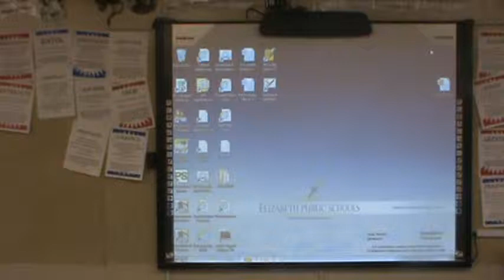6 4 Home Owners' Loan Corporation